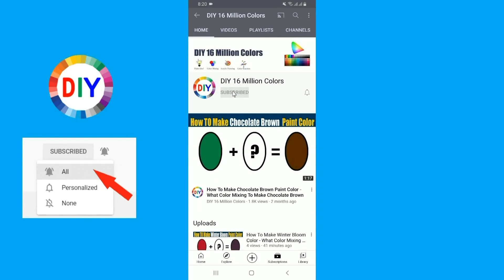How To Make Volcanic Ash Color What Color Mixing To Make Volcanic Ash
In this color mixing video tutorial I want to show you How To Make Volcanic Ash Paint Color by mixing Primary Colors to make Volcanic Ash Paint Color
Volcanic Ash Color is most demanded color by artist and people are looking for to make own Volcanic Ash at home by Mixing  other colors to make Volcanic Ash .
So in this video I have show you How To Make Volcanic Ash Paint Color using easy way.